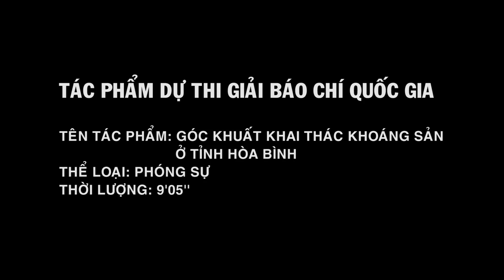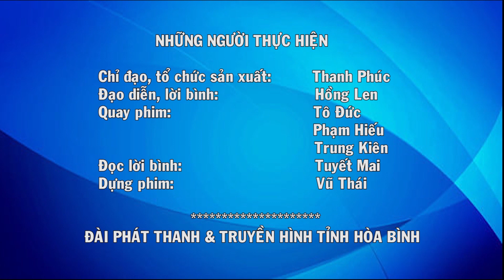Phóng sự truyền hình: Góc khuất khai thác khoáng sản ở tỉnh Hòa Bình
Tác phẩm dự thi Giải báo chí tỉnh Hòa Bình lần thứ III năm 2022
Những người thực hiện: Hồng Len, Tô Đức, Phạm Hiếu, Trung Kiên, Tuyết Mai, Vũ Thái
Thời lượng: 7 phút
Đơn vị thực hiện: Đài PTTH tỉnh Hòa Bình